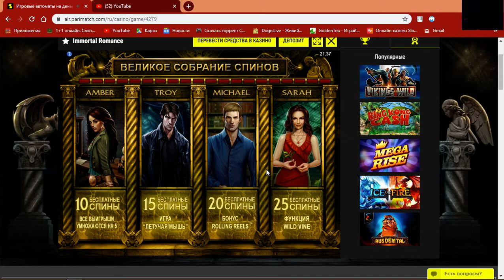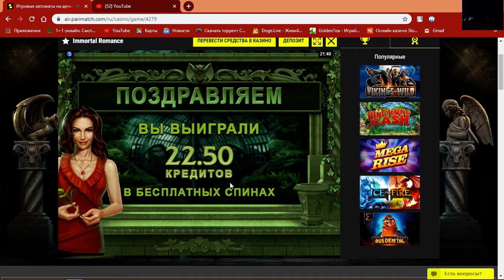Супер мега занос в IMMORTAL!!!